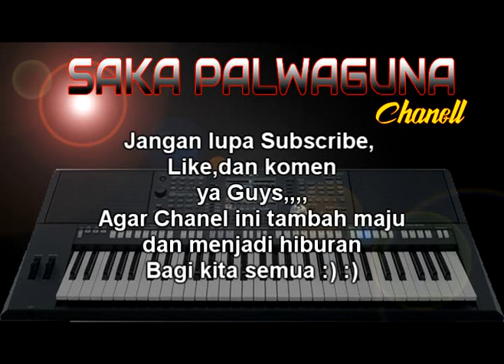LANGGAM LEGO -KARAOKE - By Saka